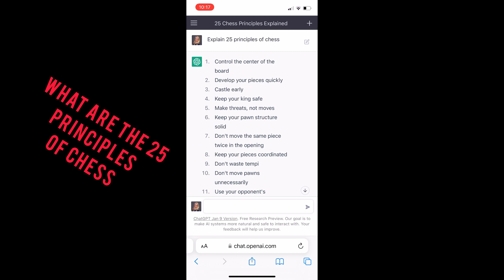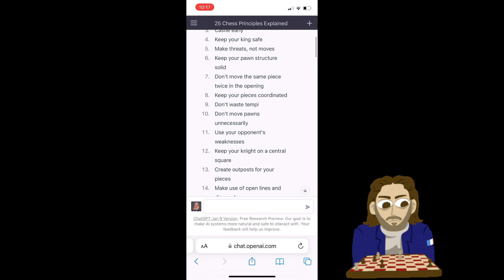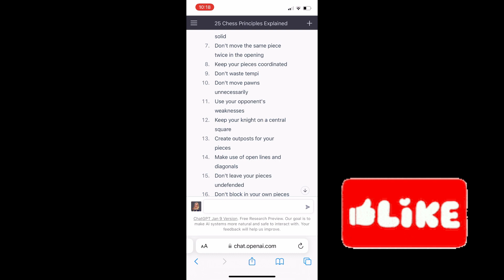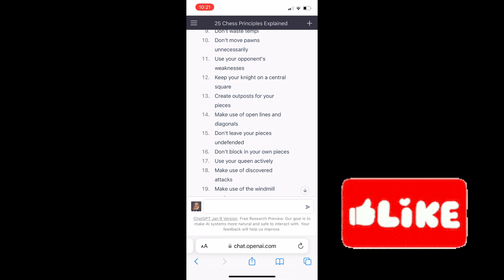Chat GPT reveals this about chess!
So, I asked CHAT GPT to explain 25 principles in chess and it did spit it out...so you see- what you need to focus on..except there is SO MUCH to focus on where do you begin?
Well, at the very beginning..make sure you know how the pieces move..make a mental image of the squares especially the movements of the knights and bishops in the beginning then move on to the Queen- start with fewer pieces on the board and just move the pieces to seey where and how they can go (especially the knight!I..
JUST PLAY remembering the CCP that is LOOK FOR CHECKS, CAPTURES or THREATS...and learn the vocabulary slowly- like zugzwang, outpost, weak squares,,,and how to recognize them. Play OTC..meaning over the chessboard...with a HUMAN...we have to much electronic noise today..if you have a chance play with a human on a real chess set..and then do tactics online...and build slowly get your frustartions out hitting a pillow not your dog..etc..and remember to have fun..it's only a game!

and then it revealed that I asked too many questions and IT JUST GOT AN ERROR message- stopped working..even robots can't handle my questions! ;)